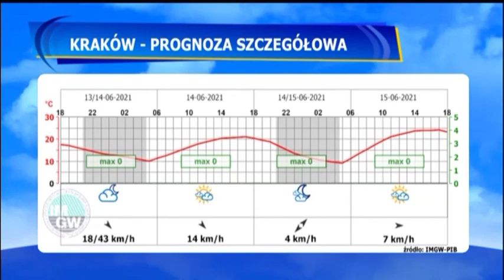Agnieszka Smoleń 13.6.2021